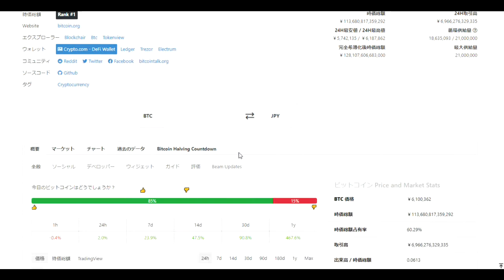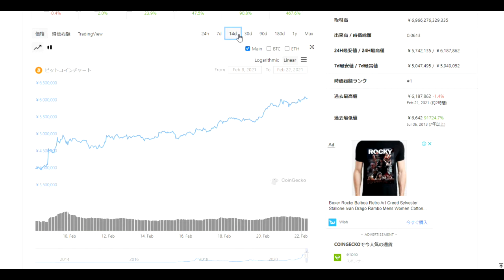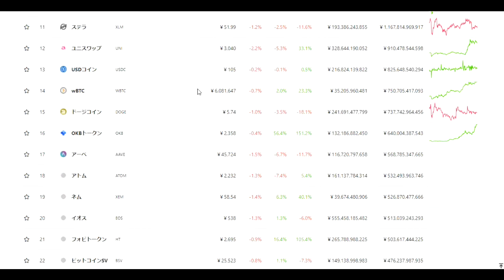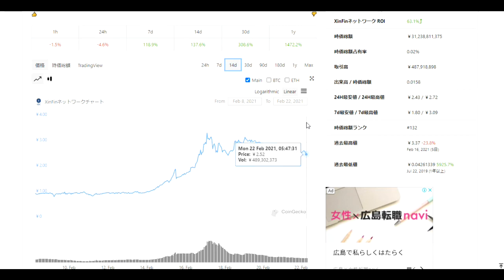【仮想通貨】XinFinネットワーク結構値ごろ、そして含み益勘違い